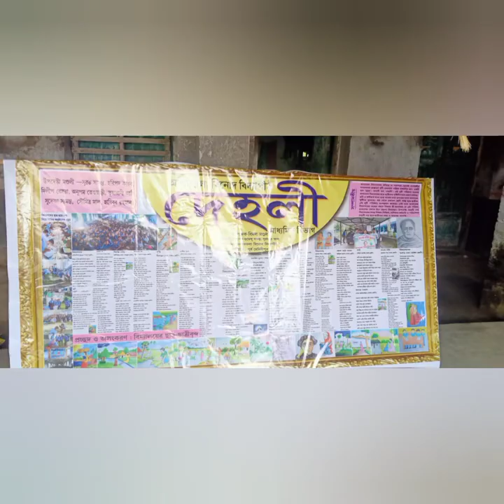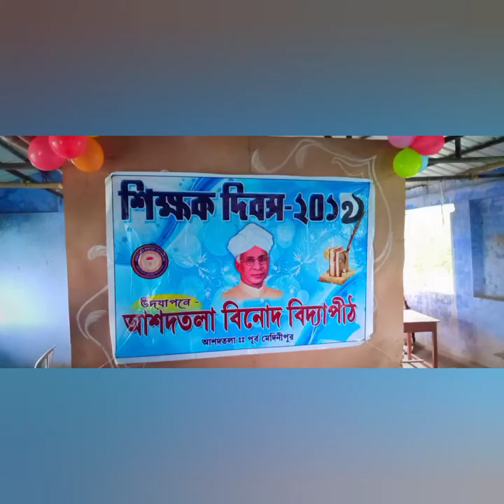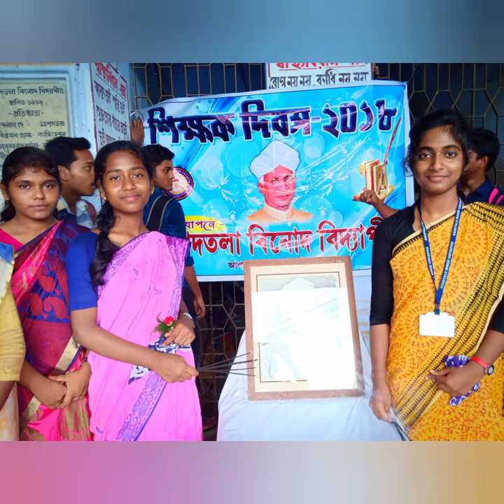শিক্ষক দিবস (আশদতলা বিনোদ বিদ্যাপীঠ)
আশদতলা বিনোদ বিদ্যাপীঠ
নিবেদনে— প্রিয় ছাত্র-ছাত্রী বৃন্দ